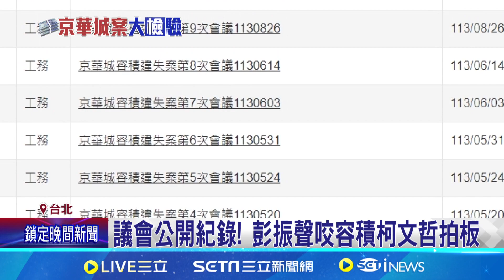釐清容積獎勵決策過程 北檢4度提訊沈慶京 具保停押沒結論 沈慶京坐輪椅4度遭提訊│記者 徐湘芸 鄭翔仁│【新聞一把抓】20240925│三立新聞台